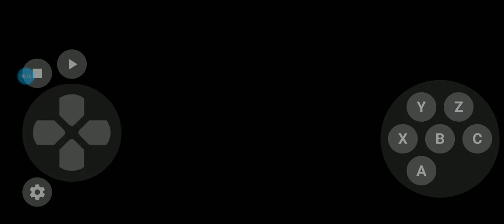April 18, 2022